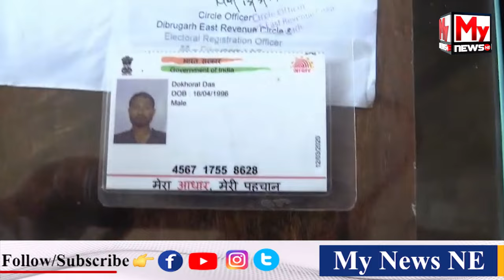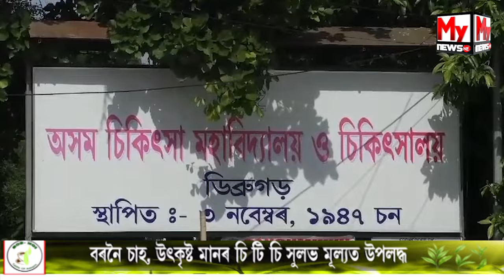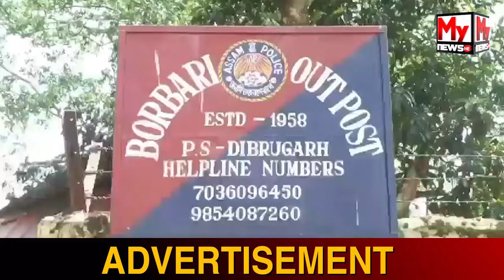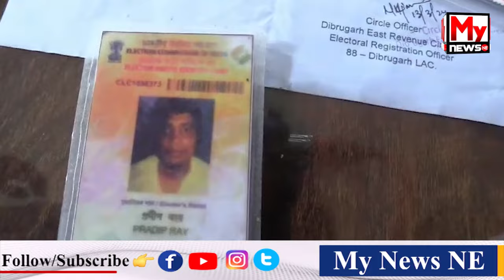🔴ড্ৰাগছ আসক্ত যুৱকৰ তেজেৰে ভৰিছে ৰোগীৰ দেহ